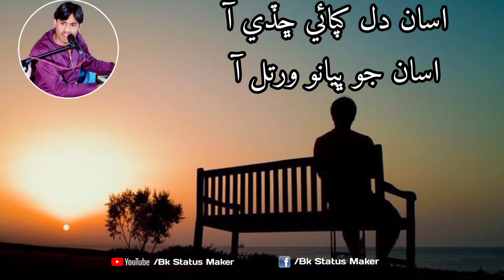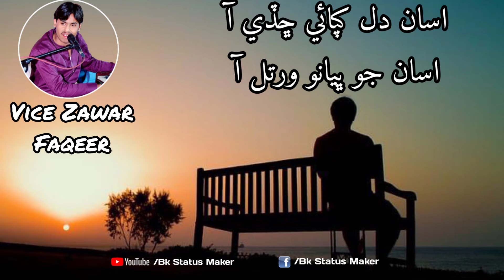Assan Dil Khapai Chadi Aa | Zawar Faqeer | Sindhi Song